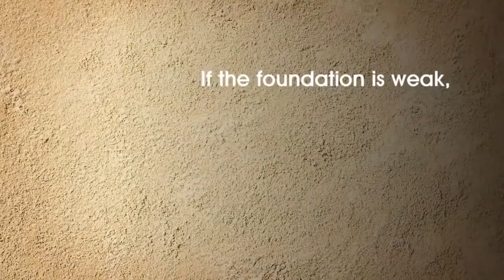[English] ATAGO PAL SOIL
Soil Moisture Meter PAL-Soil